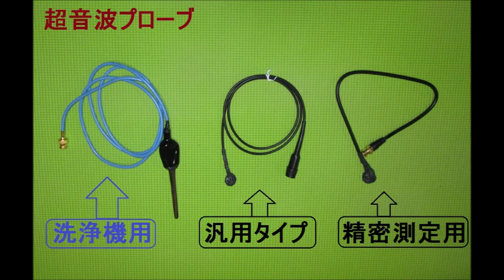オリジナル超音波実験：超音波テスター Ultrasonic tester